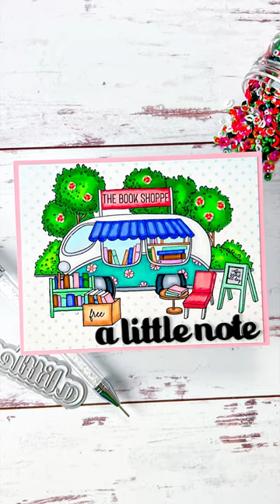I love watching stamps come to life in color. How about you? 🎨